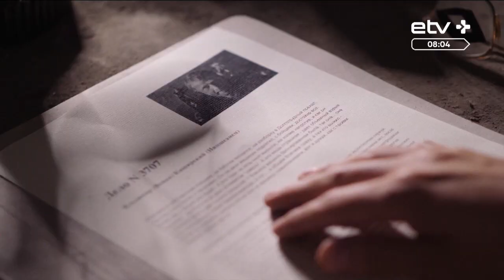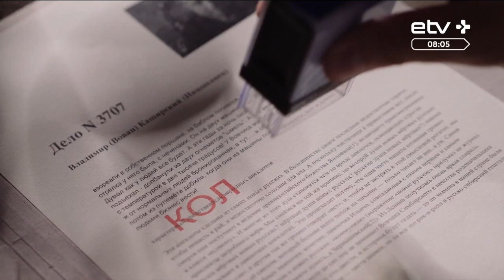Ведущий ETV+ Артур Тюленев хочет снять фильм по рассказу Пелевина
На нашем телеканале работают люди, одни из которых остаются за кадром, а другие известны вам лишь по сюжетам и передачам, но на самом деле они способны на большее. Наш постоянный репортер и ведущий шоу «Глобус Эстонии» Артур Тюленев и оператор Юрий Жильцов замахнулись на съемки фильма по рассказу Виктора Пелевина «Time Out или Вечерняя Москва», а мы с вами можем им в этом помочь.